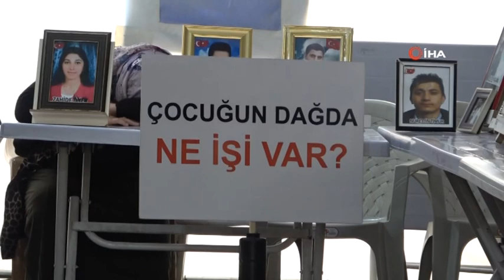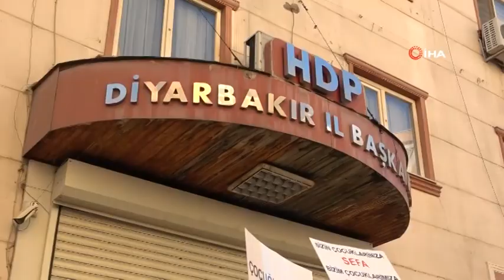AİLELER, EVLATLARINI İSTİYOR